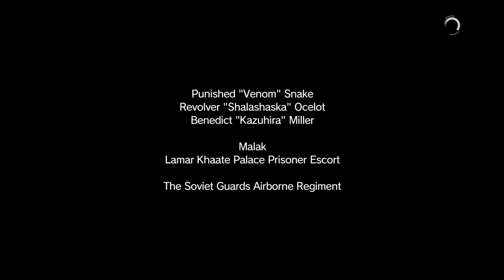Solid Metal: Phantom Pain Gear (Pt. 6.66)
There's so many useless side quests in this game, they had to make some of them missions to trick you into doing them! This episode features an explosive finale.